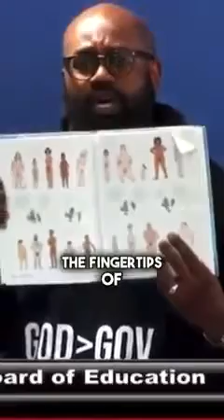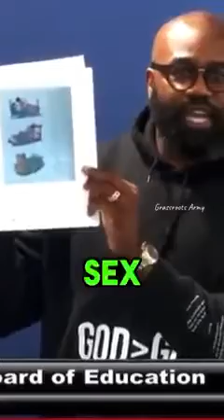Preacher fights school board over kids!!!